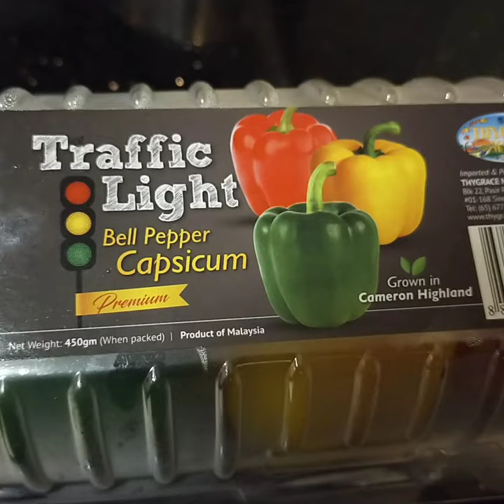Traffic Light Bell Pepper shorts